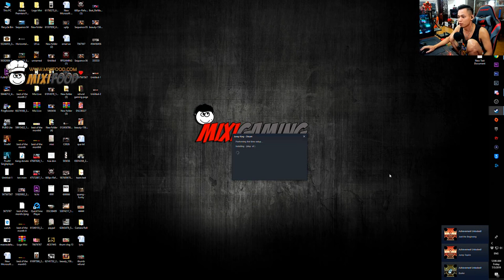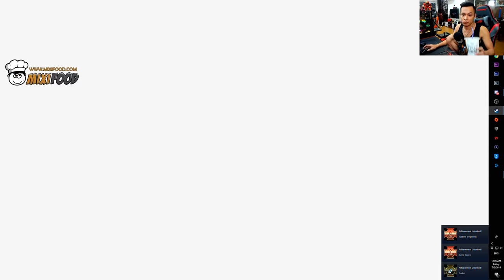Mixigaming thử thách phá đảo Jump King game ức chế trong 1 buổi tối.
► Shop mua bán nick uy tín - chất lượng: shopmixi.vn